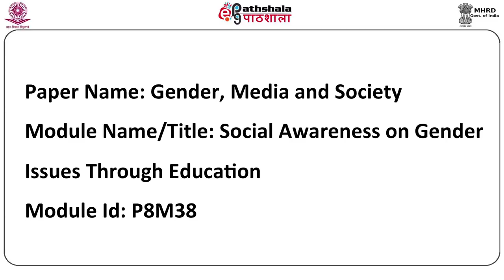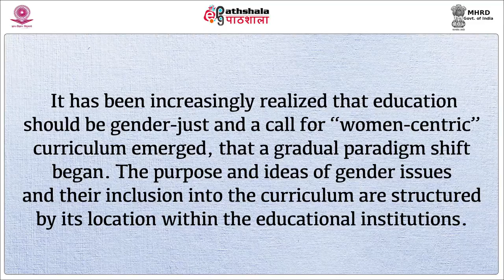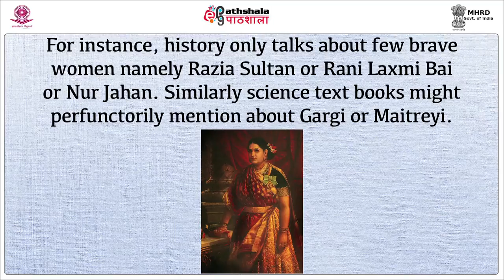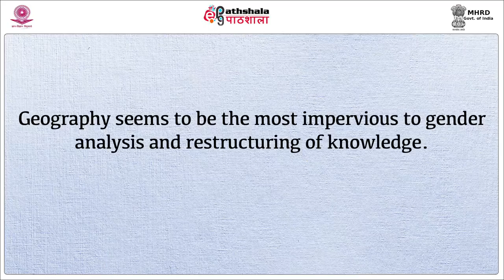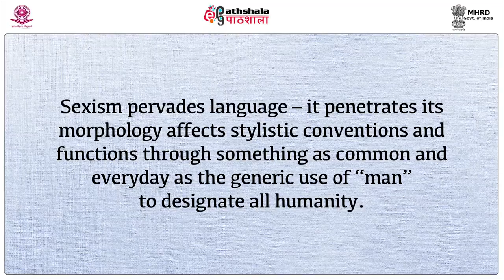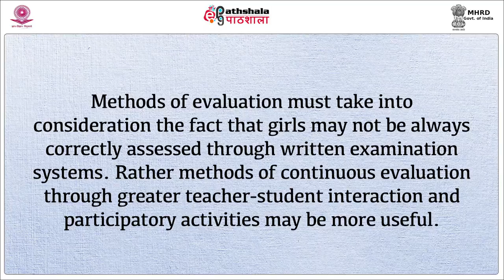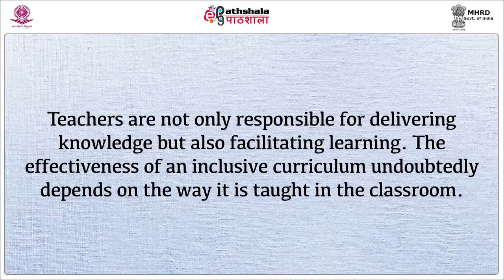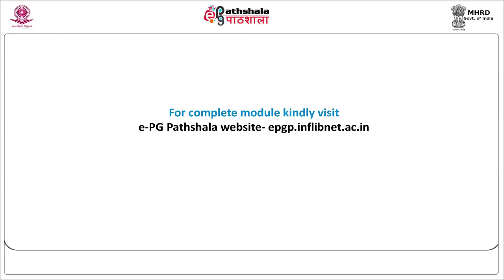Social Awareness on Gender Issues Through Education